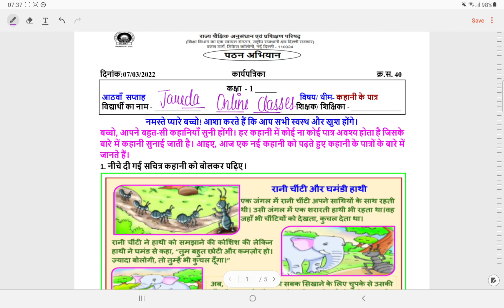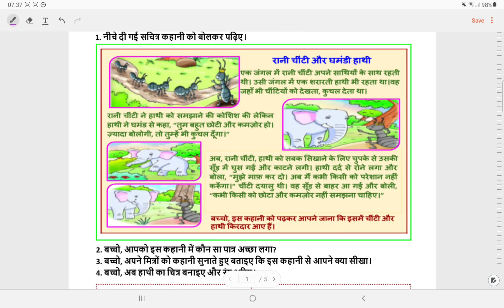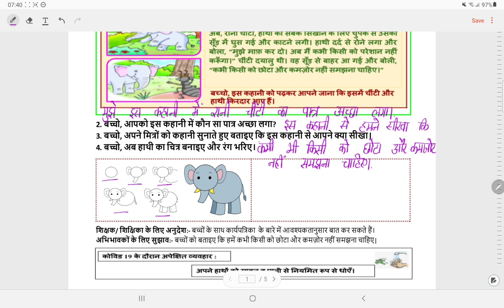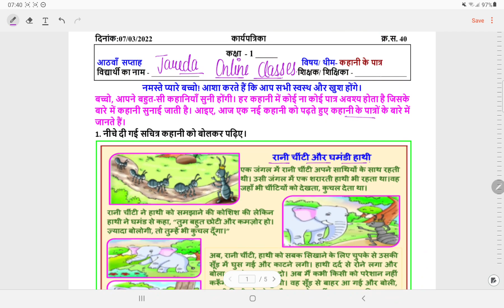Class 1 Reading Campaign Worksheet 40 Week 8 (7/3/22)